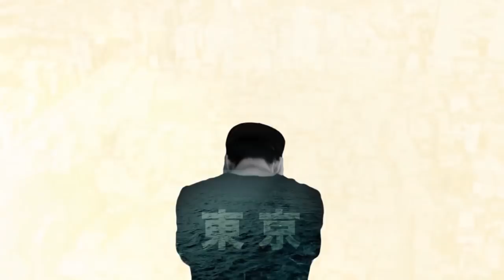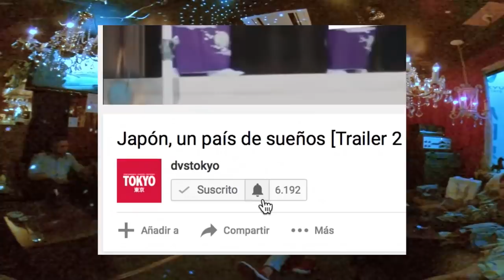Shimokitazawa - Tokyo infinito #39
► ¿Qué es Japón un país de sueños?
Se trata del nuevo proyecto Audiovisual de DVSTokyo. Un viaje de 40 días por Hong kong, Tokyo y el sur Japón. Nuevos lugares, nuevas experiencias, sorpresas inimaginables y mucho mas siguiéndonos en Youtube, fb y nuestro blog.